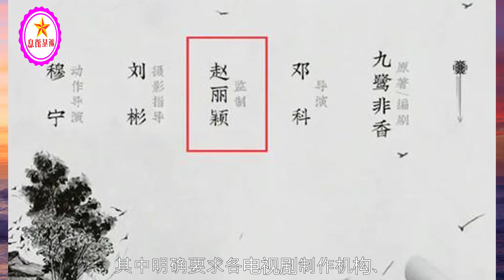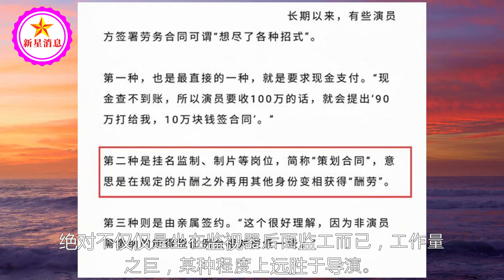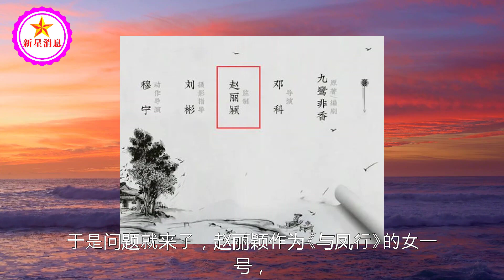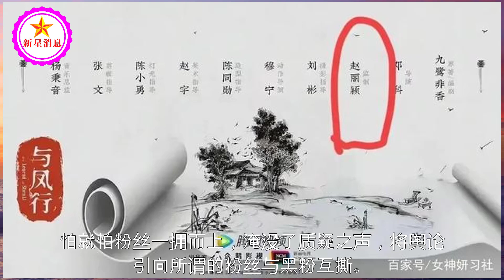赵丽颖监制《与凤行》，质疑随之而来，为了规避“限薪令”？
赵丽颖监制《与凤行》，质疑随之而来，为了规避“限薪令”？| 新星消息